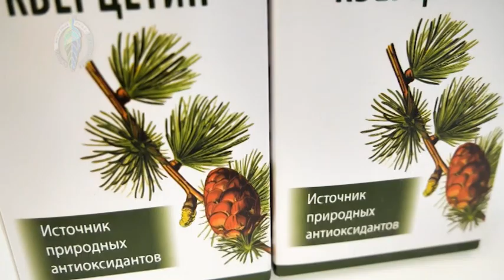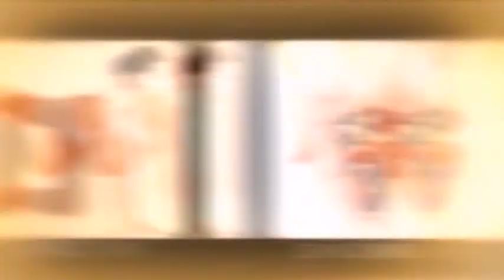220471 723 Hadzi Zoran Vukasinovic nova knjiga